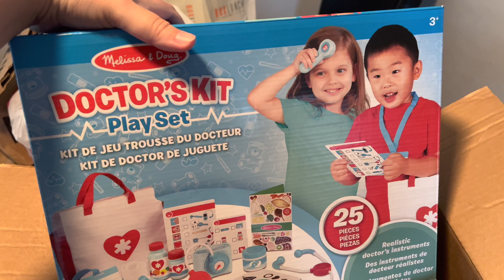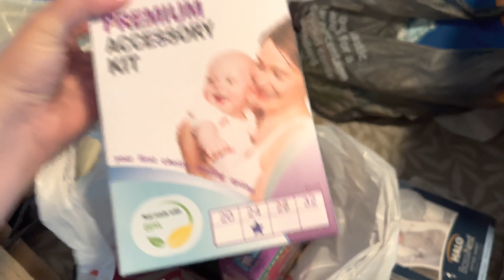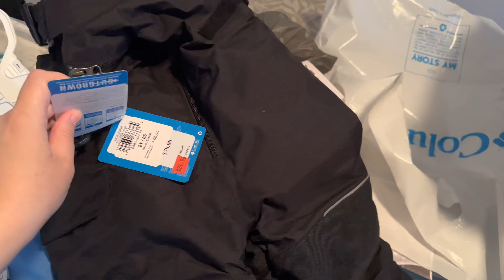Michigan Cottage Weekend & Shopping Haul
This weekend we travel to Michigan to a family cottage and spend time at the Cherry Festival in Traverse City!

Cheryl works for a fantastic Travel agency called Click the Mouse travel that specializes in Disney Vacations.

If you did not know it is free to book your vacation through a travel agent! We are here to assist with bookings and reservations and share all of our secrets as your travel planner.** All Disney Cruise Line Bookings receive onboard credit!

- Cheryl & Rob